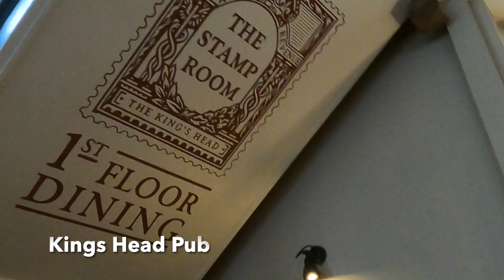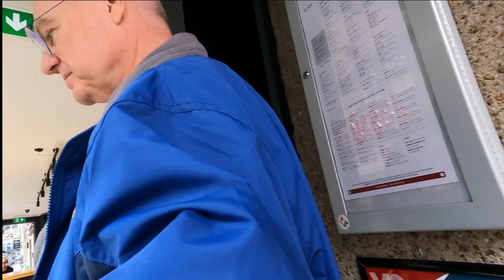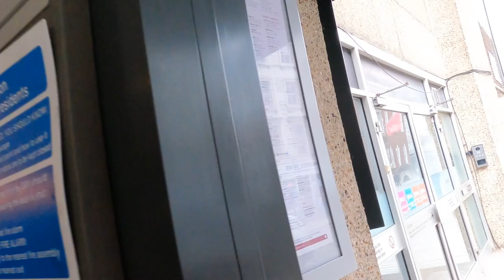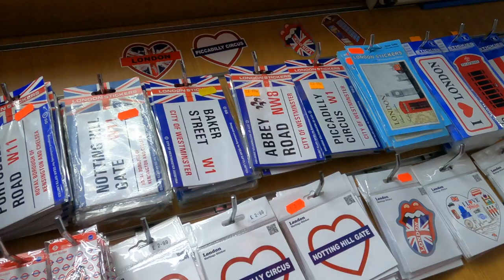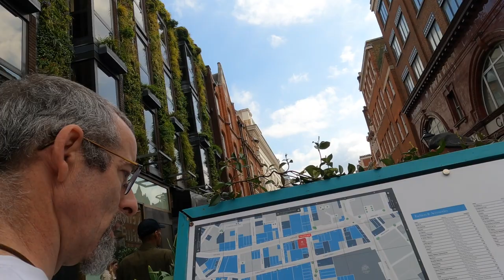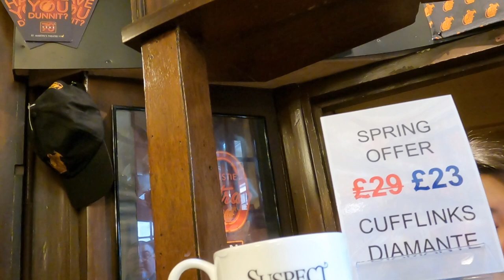2023 Europe - Day 10 & 11 | Mouse Trap by Agatha Christie and Cardio Walk Around SoHo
2023 Europe - Day 10 & 11 | Mouse Trap by Agatha Christie and Cardio Walk Around SoHo